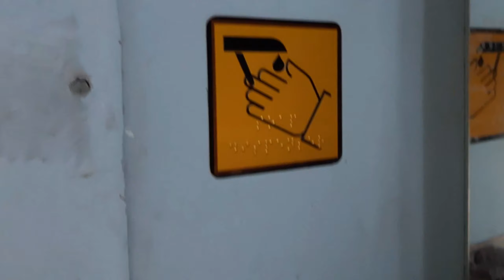TRAIN TO MP- Train me Toilet Review